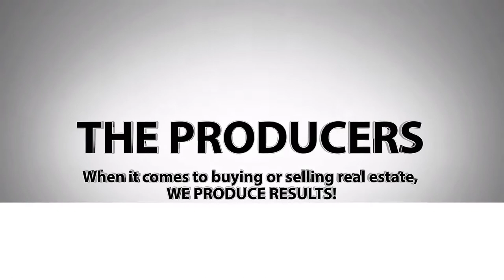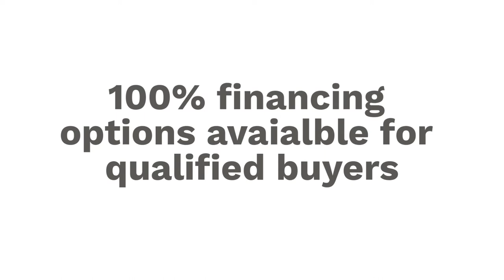20122 Bay Cedar Ave Live Oak New Tampa *SOLD*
Recently updated 3 bdrm 2 bath 1576 sq home in resort style community of Live Oak in New Tampa. Newer HVAC, appliances, washer & dryer all come with the property. Interior freshly painted.